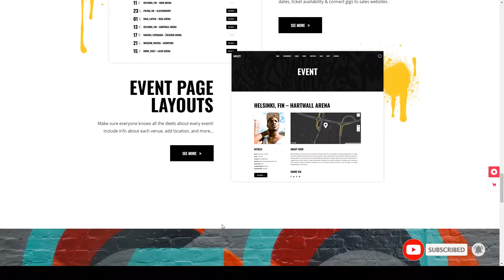Minami - Music ThemeWordPress music platform festival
Columns 4+

 Layout Responsive